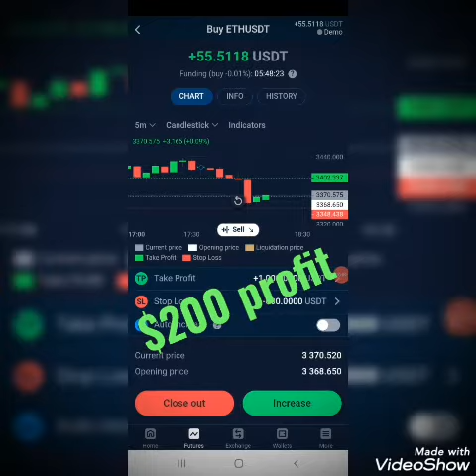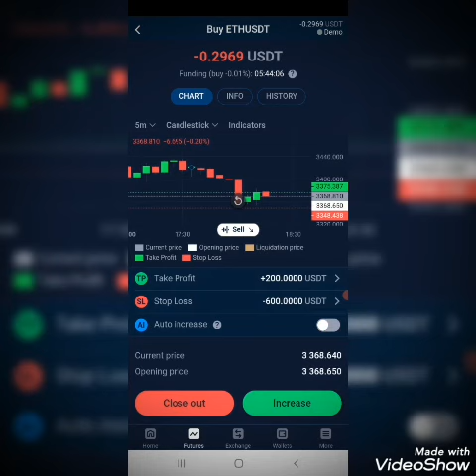$200 Profit// How Trade on Ethereum/ bitcoin ripple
how to trade on ethereum

Here professional signals provide in cryotocurrency
LETS TRADE AND RICH TOGETHER😍
DONT MISS OPPORTUNITY♥️

how to trade in bitcoin
how to trade in cryptocurrency
trade in xrp
earn $200 profit daily
learn trading
ripple
how to mine free website
how to mine bitcoin
trading wazirx
coinDCX trading
stormgain trading
coindcx live trading
binance live trading
spot and future trade
how to trade on binance
cryptocurrency trading
cryptocurrency news
crypto